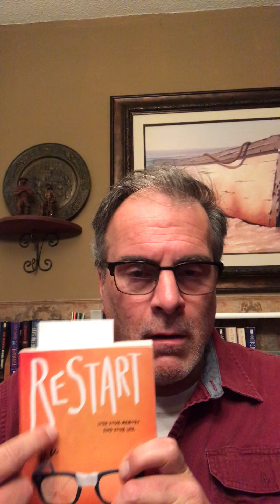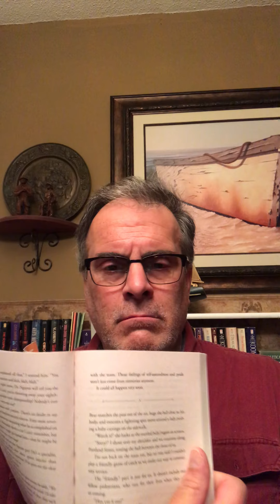Mr. Mac - Read aloud, “Restart” chapter 14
Pastrami. General MacArthur. Empty case.